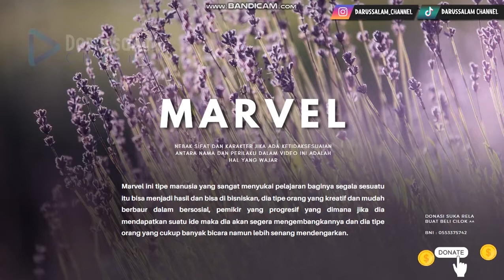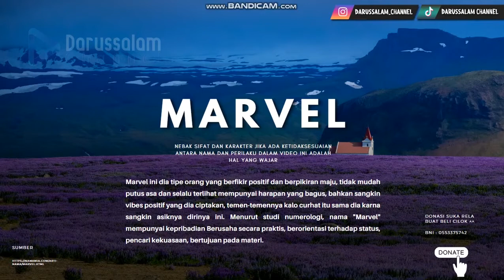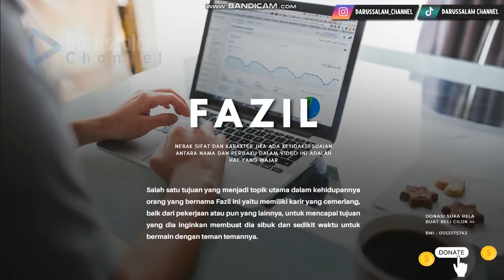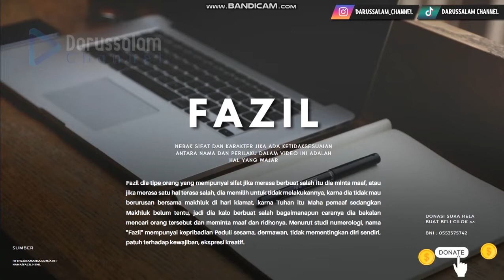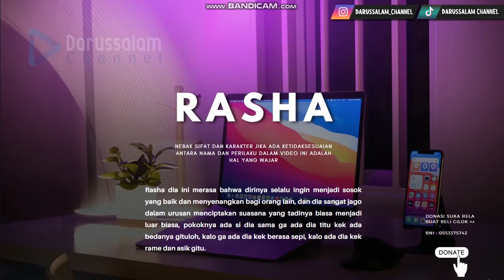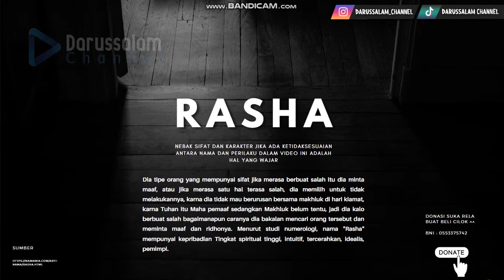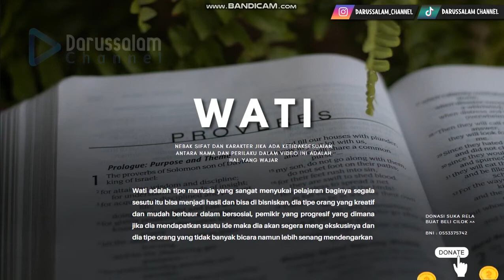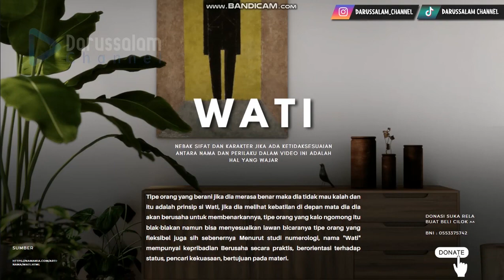Arti Nama Marvel, Fazil, Rasha, Wati !